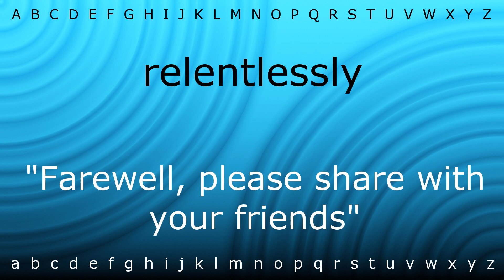How to say 'relentlessly' with Zira.mp4